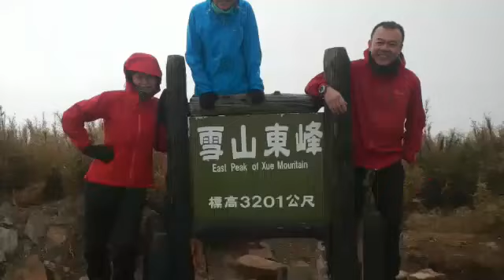Xueshan, Taiwan 2016